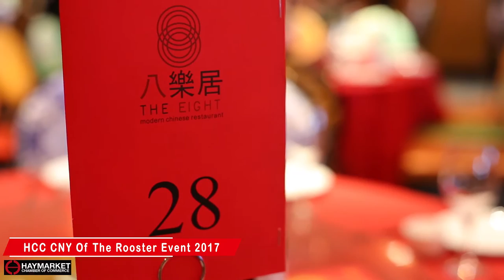Event Videographer Sydney - Trailer :: HCC CNY Year of The Rooster Event 2017 :: Sunny Siu Films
As one of Sydney’s most exciting nights to celebrate Chinese New Year (CNY), Haymarket Chamber of Commerce’s (HCC) CNY banquet last Friday attracted over three hundred Chamber members, businesses, artists, community leaders and featured Dr Charlie Teo AM, The Hon. Concetta Fierravanti-Wells,The Hon. Victor Dominello and Deputy Lord Mayor Kerryn Phelps and many more as the event’s official VIP guests.

Following this event’s successful launch last year; featuring the Prime Minister Malcolm Turnbull and Lucy Turnbull, the HCC CNY event was a special evening embodying the CNY celebration of Chinese culture, music, food and spirit whilst also raising funds for the Cure Brain Cancer Foundation, founded by Dr Charlie Teo AM.

With energetic Lion Dancers, one of Sydney’s only Chinese jazz singers and traditional Chinese dance performances during the12 course banquet extravaganza, the event welcomed many VIP guests with; Alex Greenwich MP, City of Sydney Councillor Robert Kok, Councillor Craig Chung, Councillor Jess Scully, Councillor Jess Miller, Councillor Philp Thallis, Councillor Linda Scott and Councillor Angela Vithoulkas with Edmund Capon AM, OBE.

The event also celebrated the launch of HCC’s very popular annual Haymarket Live Work Play Guide 2017 featuring the unique flavors of Haymarket’s places, people and character of this most culturally diverse precinct.